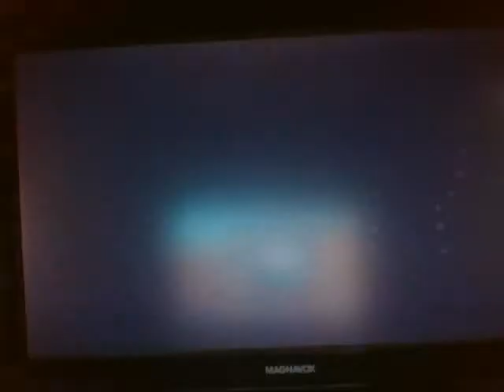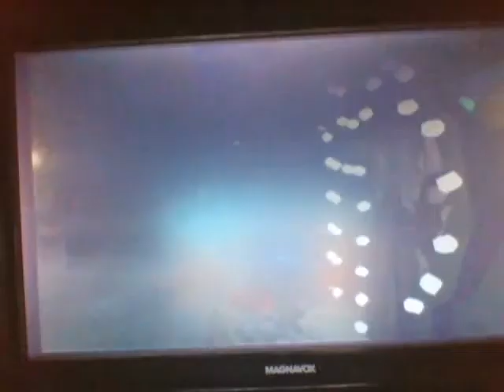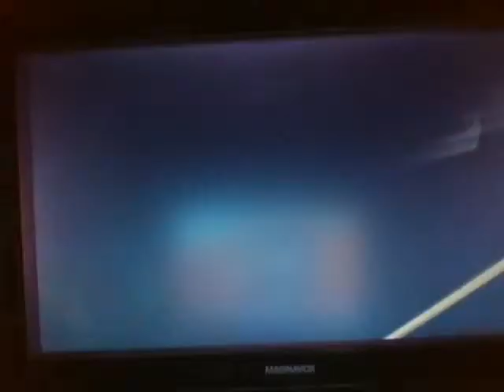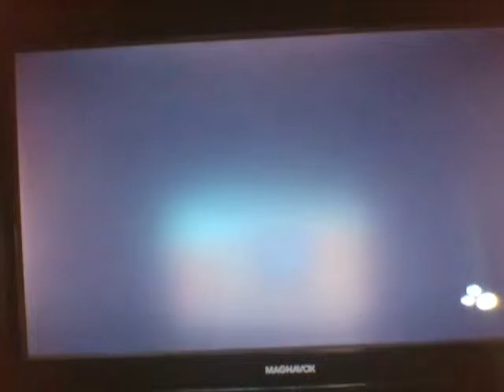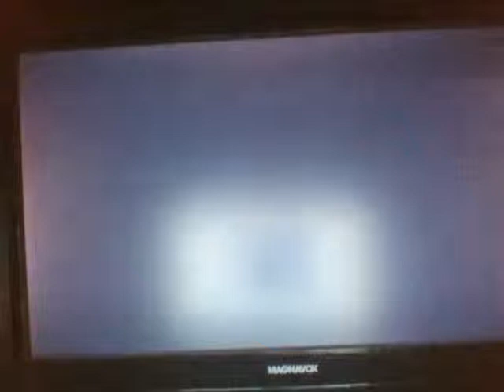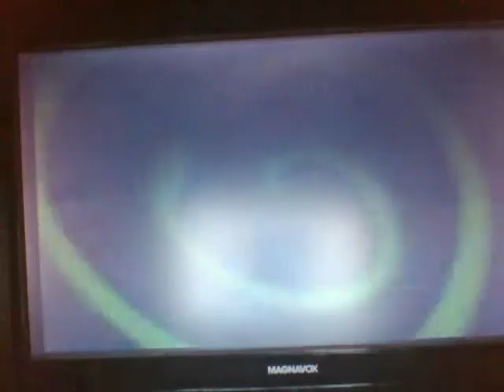Let's Play Scooby-Doo Unmasked: Part 9- Circus tent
In this video, we take a record breaking 40 minutes to get everything in the circus level.  Enjoy.